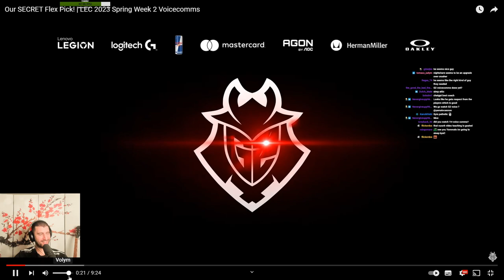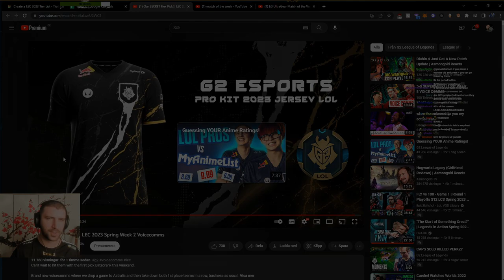YamatoCannon Reacts To G2 Voice Comms | LEC Spring Week 2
The G2 youtube channel recently dropped their new voice comms of the LEC 2023 Spring Split Week 2 and we have a big banger with this one. Enjoy the show :D